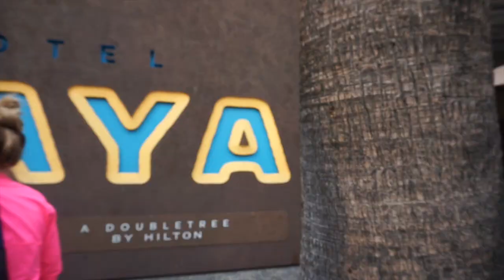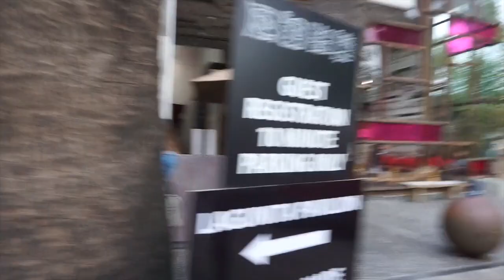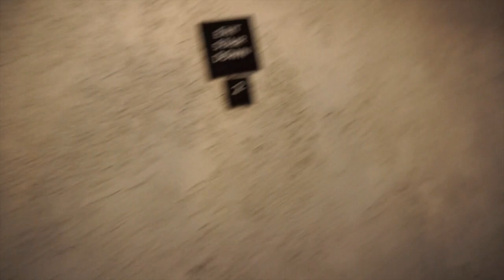Viaje a ISLA CATALINA con NEUTROGENA /EVENTO WEALLGROWSUMMIT CINDYLIMON